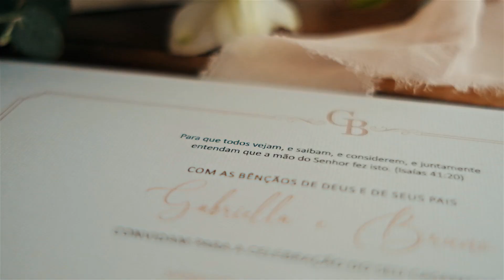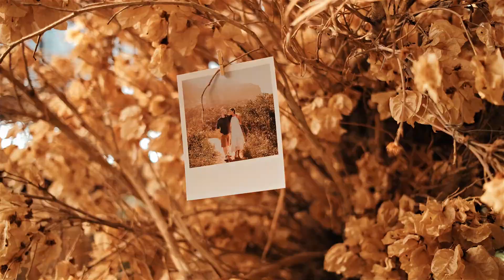VALE DOS SONHOS | Casamento Emocionante Bruno e Gabi - Fuji XT30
Fujifilm XT-30